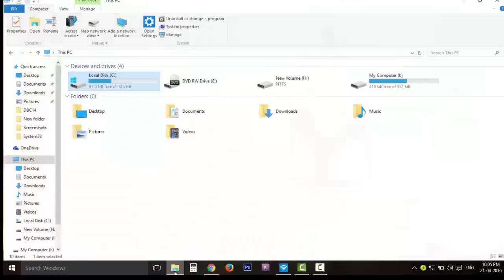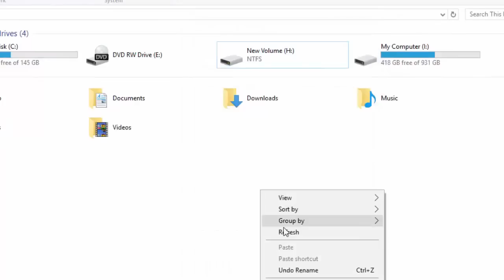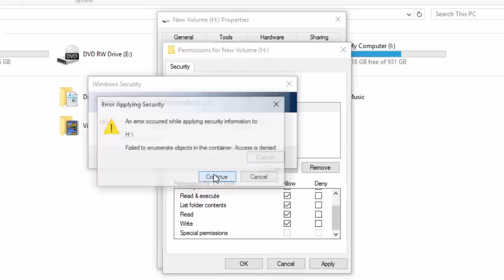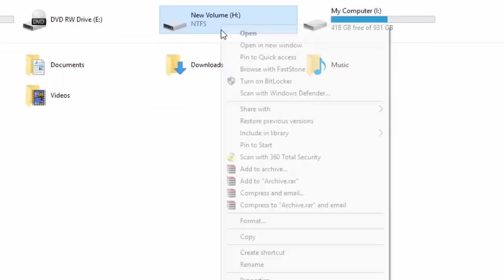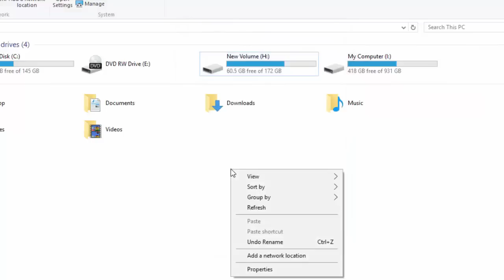Fix Hard drive Access denied [ Hard disk is not accessible ]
Access is denied location is  not available, Working tutorial for Local disk Access denied error, Can't access hard drive, Access is denied external hard drive, cannot access external hard drive.

Fix local drive is not accessible

Any amount you can give is welcome..

2 stage of fix

1 stage for fully blocked hard drive , which means you need to manually create permission for that drive.

2 stage is only creating "Authenticated Users" means : you have the permission but access denied.

This video will fix the following errors.

Security tab missing issue ;  Type  on start search  ''computer management'  or  my computer right click for management   - storage  -  click on Disk management - on right  side top - select  disk  then  right click  and properties ..

All rights to this video is owned DEEZ